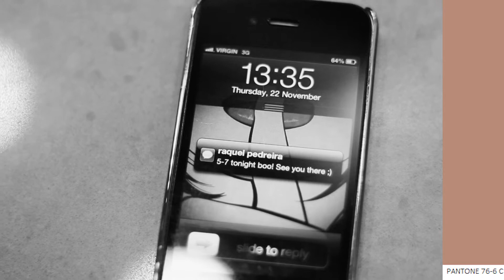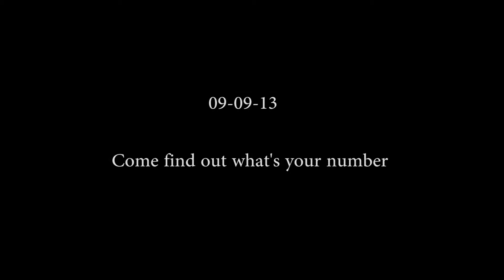PANTONE@SEPHORA - WHAT'S YOUR NUMBER ?